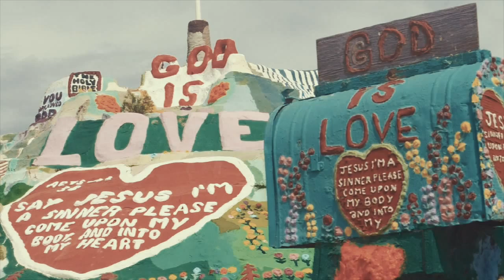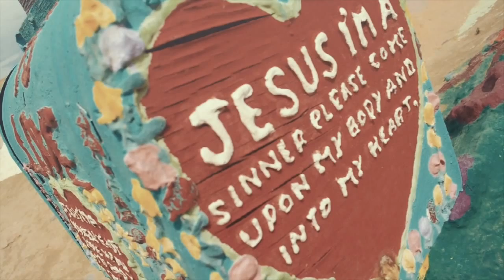Salvation Mountain Birthday Road Trip Meeting Leonard Knight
Salvation Mountain is located near Slab City, CA.  It's truly beautiful.

On April 2, 2011 some friends of ours, Mercedes and myself took a birthday road trip for Mercedes and Christieanne.  I've been sitting on this footage now for over 3 years and when Leonard passed not too long ago I really wanted to make sure I put something together from it.  He was such a pure and wonderful soul, I am happy to know he is dancing with Jesus.  His work is a legacy and I am blessed to have met him and visited his home.

Music provided courtesy of Ranger (Nicole Vaughn).
Go Buy Songs for Leaving / Songs for Other things

Shot on Nikon D5000 before my video career began.
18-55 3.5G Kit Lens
FCPX
Vision Color LUT
OSIRIS Vision X
CrumblePop Light FX